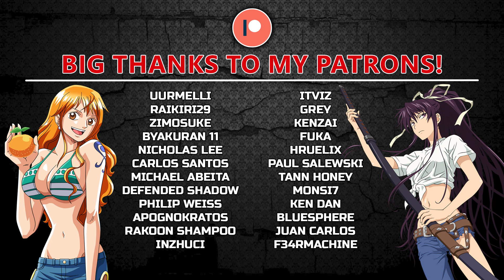Fate/stay night: Heaven's Feel III. Spring Song BLIND REACTION | THIS IS SO EPIC!!!!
Take care!